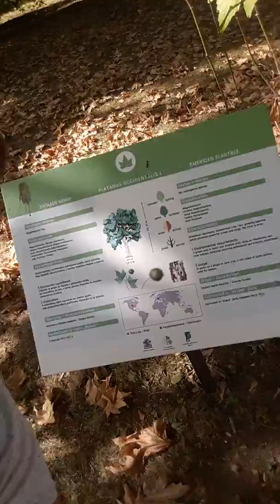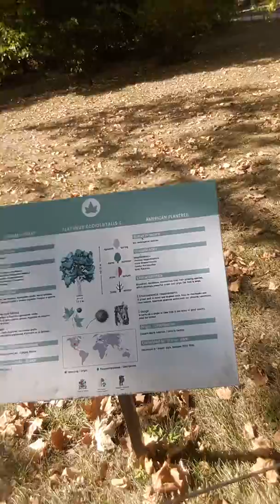Vlog v parka vrana